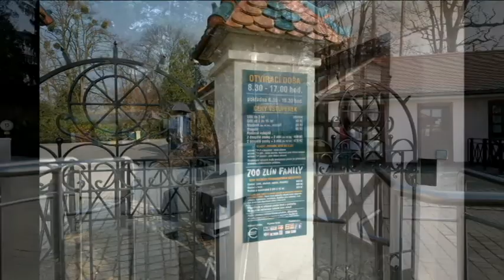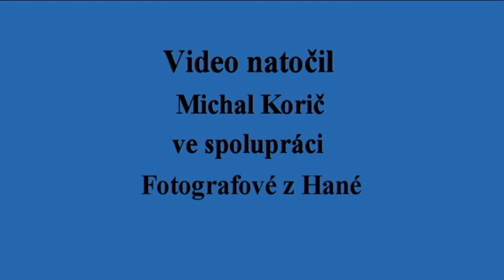zoo zlin 2018 avi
Sraz FzH v Zoo Zlín, kde jsme ne jen obdivovali krásny exotických zvířat, ale také si každý mohl vyzkoušel novou techniku v oblasti foto-video a  hlavně poznal pár nových přátel.